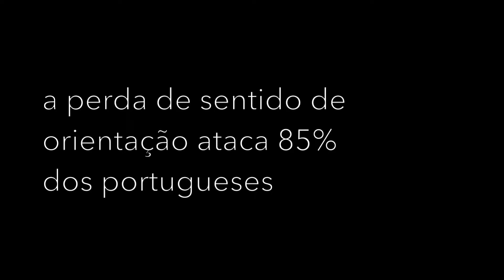Vitor Correia, Testemunho Real, Curso de Stand Up Comedy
Em apenas uma semana sobe a palco e mostra ao público o que te vai na alma!
Se sempre achaste que tinhas piada, ou se tens algum amigo que tem a mania que é engraçadinho agora já não há desculpas!
Apaixona-te pela arte de fazer rir!

Inscreve-te no Curso de Stand Up Comedy!

Ideal para aqueles que desejam investir na arte de falar em público e/ou comunicar utilizando o Humor.
Nós damos as bases para fazer de si alguém mais poderoso, porque Humor é Poder!

Formador:
Paulo de Oliveira

30, 31 de Outubro, 2 e 4 de Novembro

A Bang Produções assume-se como o motor da stand-up comedy em Portugal!

Com mais de 600 novos aspirantes a comediantes lançados em 6 anos, através de mais de 70 acções de formação (entre Cursos, workshops, festivais e palestras), fornecemos ferramentas e despertamos o gosto pelo humor!

É toda uma nova geração de comediantes formada pela Bang! Muitos deles já participaram em programas de humor da RTP 1 (Cinco para a Meia Noite; 1ª Maratona do Humor) e do Canal Q (Caça ao Cómico), na Academia de humor RFM dos 11 finalistas 10 frequentaram o Curso de Iniciação à Stand up Comedy.

A Bang Produções Produziu: Vox, em busca da Comédia (+TVI Canal 12 - ZON) e o Concurso COMEDIANTE PROCURA-SE com a revista SÁBADO.

4 de Novembro - Ensaio Geral 18 horas
Gala de Apresentação - 21h30 horas
Local: Teatro Bocage